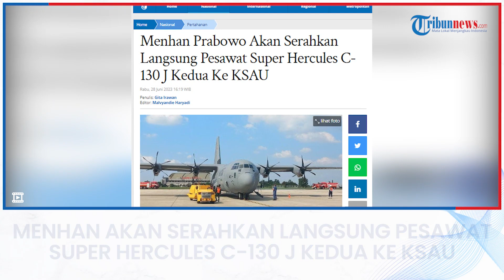Menhan Prabowo Akan Serahkan Langsung Pesawat Super Hercules C-130 J Kedua Ke KSAU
TRIBUN-VIDEO.COM - Menteri Pertahanan Prabowo Subianto rencananya akan meneyerahkan langsung secara resmi pesawat Super Hercules C-130 J kedua yang dibeli dari Lockheed Martin kepada Kepala Staf Angkatan Udara (KSAU) Marsekal Fadjar Prasetyo.